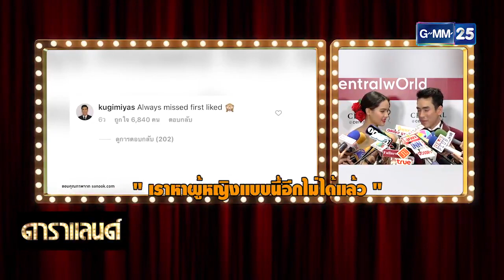ญาญ่า รับควง ณเดชน์ บินรับลมหนาวที่อังกฤษ แย้มแพลนทำบุญวันเกิดให้ ดาราแลนด์ GMM25